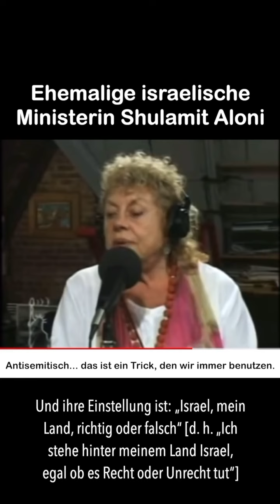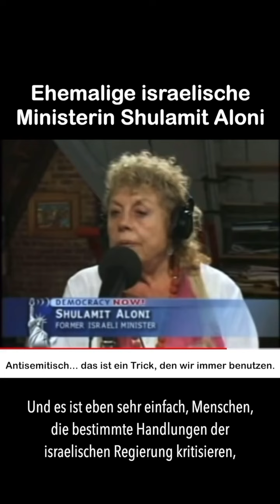If someone in the world tells the truth or criticizes israel, they are immediately portrayed as an..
anti-semite or a nazi, and they immediately try to silence israel's-critics ‼️

Because of germany's history (world war 2), it is strictly forbidden and not allowed for germany to criticize israel, which is why since 1945 reporting in all media in germany is always and only pro-israel.

If you want to know the truth, you have to watch TRT, etc.

Hey YouTube, don't you have anything else to do but reduce My "views", so that no one finds out the truth 🤦‍♂️🙄⁉️